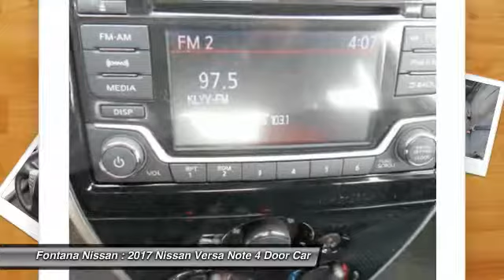2017 Nissan Versa Note new, Altima, Maxima, Sentra, 370Z, Murano, Fontana, Rancho Cucamonga, Ontario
2017 Nissan Versa Note SV

Fontana Nissan
16444 South Highland Avenue

Theres no reason why you should have to pay more for a new Nissan car or truck. At Fontana Nissan we give you our Bottom Line Price and work with over 50 financial institutions so you can have the lowest payment possible.